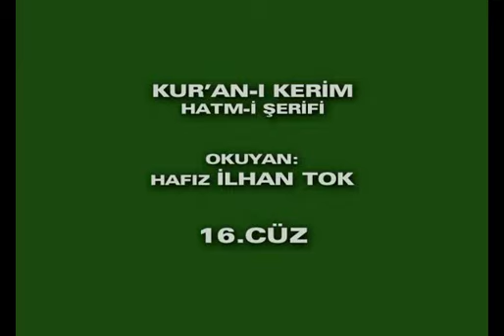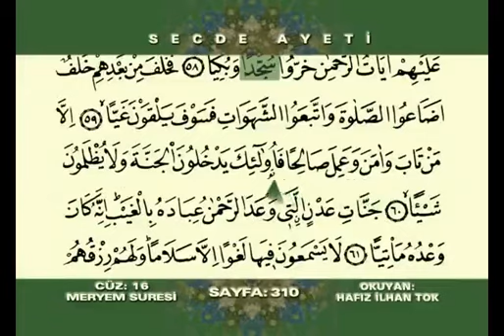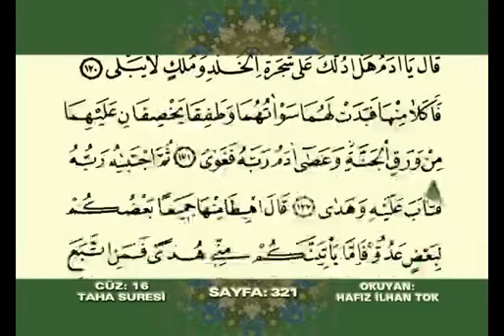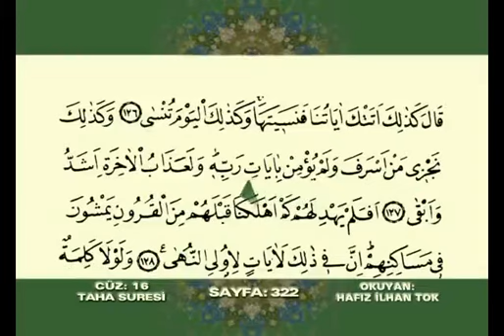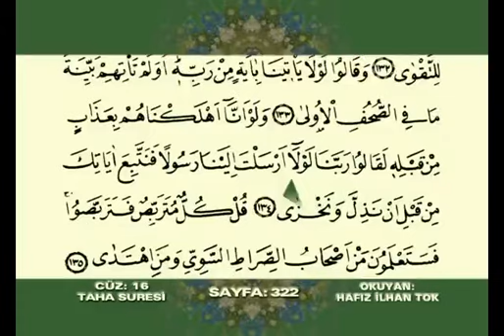Hafız İlhan Tok 16. cüz (komple video hatim)